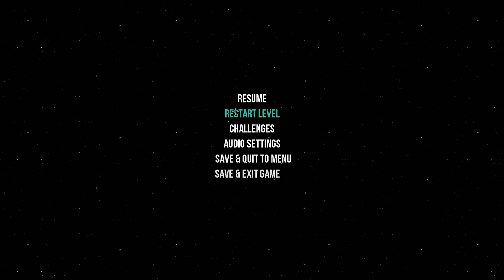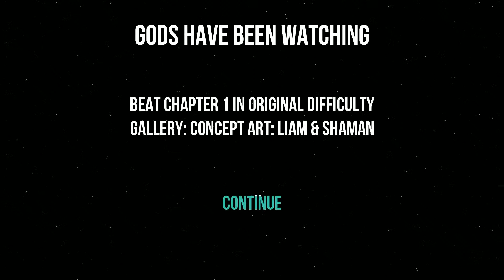This Can't Be Real! - Gods Will Be Watching - Episode 3 (Consistency is key)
When it comes to games that involve a lot of pointing an clicking, I either love or hate them. But I've got a really good feeling about Gods Will Be Watching. Follow along as fail to accomplish anything in Gods Will Be Watching in this week's This Can't be Real!